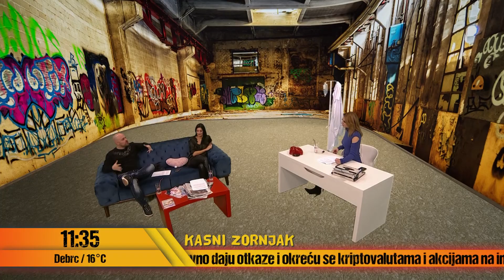Zornjak - Gosti: Milan Pajić i Aleksandra Belošević - Zornjak - 18.10.2021 - Red TV